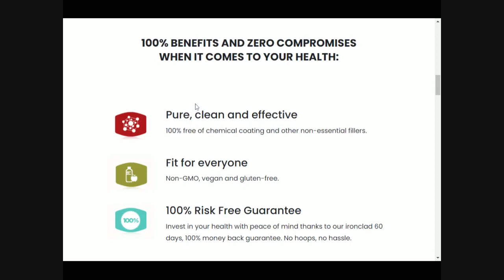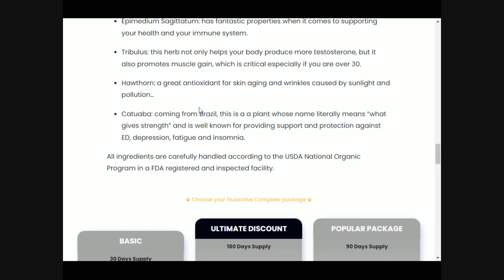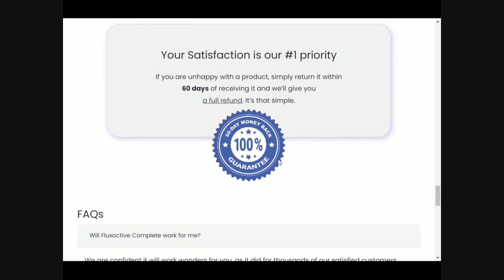Fluxactive Complete Review - Does Fluxactive really work? | Fluxactive Complete Supplement Review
Does Fluxactive really work? Fluxactive is the vital formula of prostate wellness 14 in 1, designed to offer full support to the normal functions of the bladder, prostate and reproductive system. Suitable for all without transgenic, vegan and gluten-free, pure, clean and effective 100% free of chemical coating and other non-essential fillers.